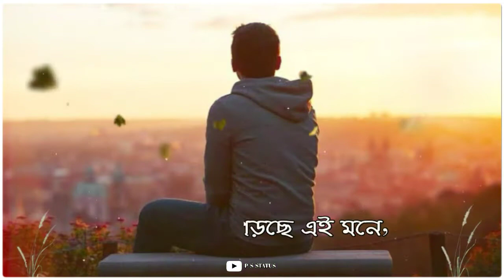Tomar aj rag vangabe k| song WhatsApp status || Premika